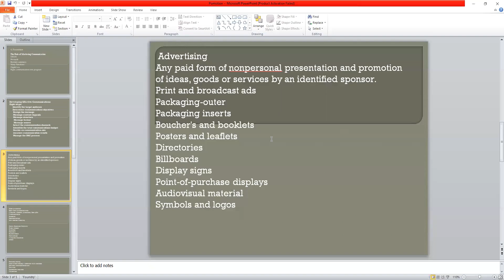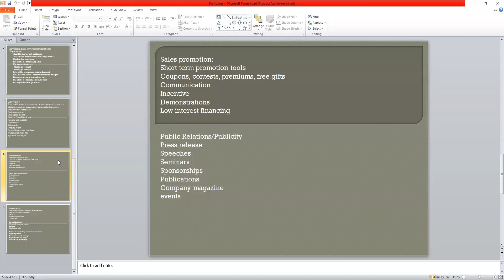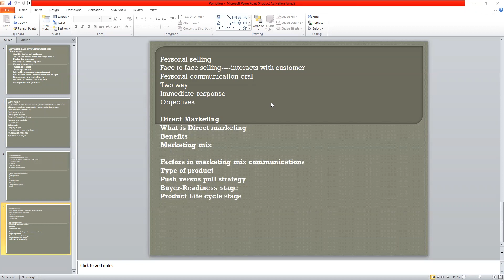Marketing Management Day-15 Online Lecture